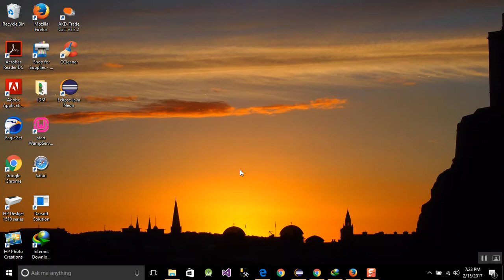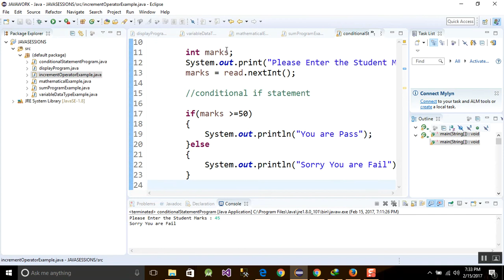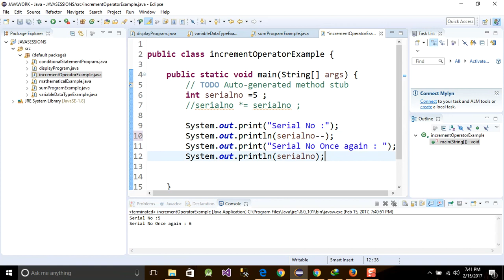$Java Tutorial For Beginners 9 - Increment Operator and Assignment Operator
In this tutorial, you will learn about the Basics of the
increment operator in java,
assignment operator in java,
java tutorial in urdu,